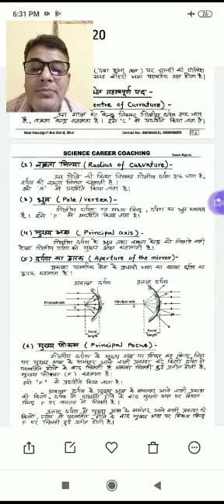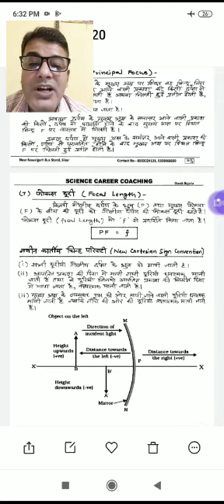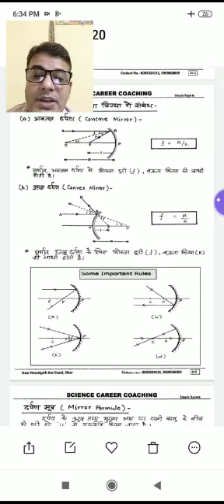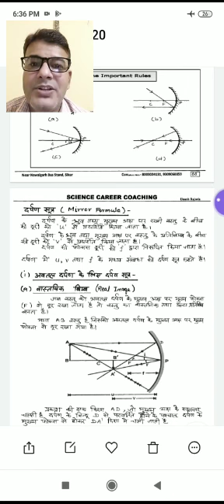B.El.Ed.2nd year,Physics,Dr Anoop Mishra